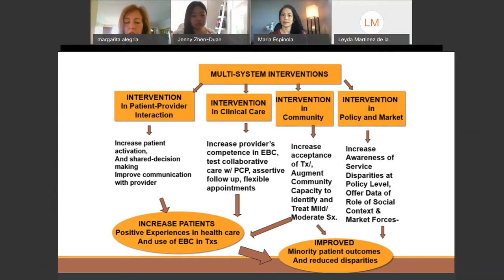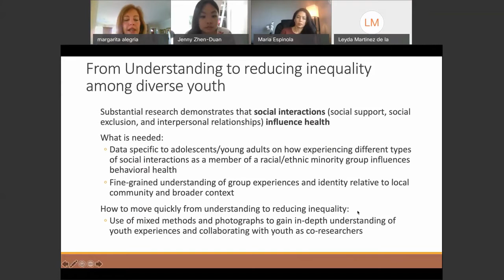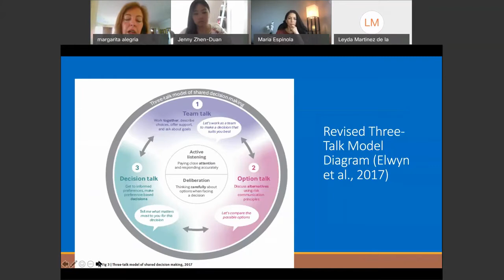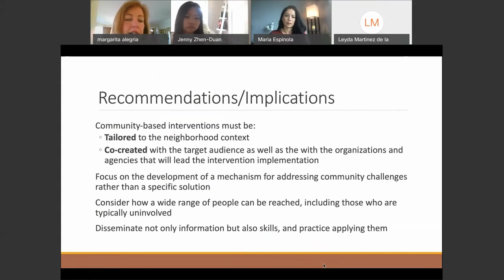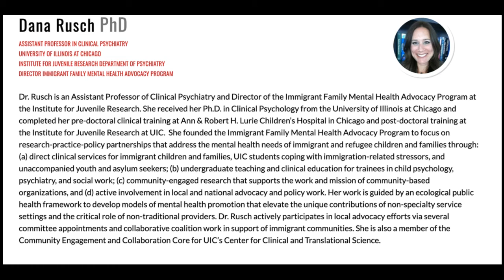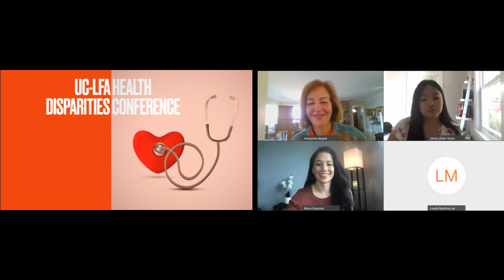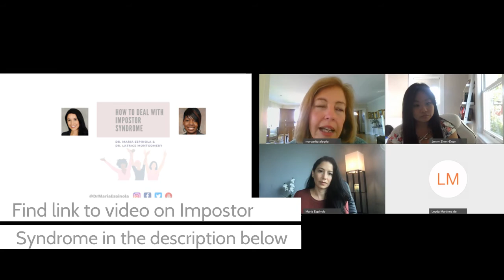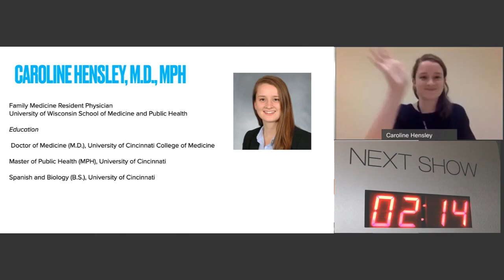Dr. Margarita Alegría speaks on health disparities (Part 3) / UC-LFA Conference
In her talk, Dr. Alegria will discuss mental health disparities for ethnic/racial minority and immigrant groups, including key statistical data and factors that contribute to behavioral health disparities. Emphasis will be placed on major obstacles confronted by people of color in mental healthcare and what can be done to offer optimal care. Dr. Alegria will also describe the need to change the hierarchical nature and power differentials of the patient-provider relationship to improve therapeutic alliance. She will share findings from past research projects that have intervened on multiple levels to reduce disparities. Finally, she will offer recommendations for community-based interventions, identify strategies to improve communication with immigrant and multicultural populations and propose directions for future research to promote behavioral health equity.

BIO:

Margarita Alegría, PhD is the Chief of the Disparities Research Unit at Massachusetts General Hospital and the Mongan Institute, the Harry G. Lehnert, Jr, and Lucille F. Cyr Endowed Chair at the Mass General Research Institute and a Professor in the Departments of Medicine and Psychiatry at Harvard Medical School.

Dr. Alegría’s research focuses on the improvement of health care services delivery for diverse racial and ethnic and immigrant populations, conceptual and methodological issues with multicultural populations, and ways to bring the community’s perspective into the design and implementation of health services. This work has given her an appreciation for the challenge of integrating interventions into community-based settings, and insight into the structures and processes needed to ensure success. Dr. Alegría is currently the PI of four National Institutes of Health (NIH)-funded research studies: The Impact of Medicaid Plans on Access to and Quality of Substance Use Disorder (SUD) Treatment, Building Infrastructure for Community Capacity in Accelerating Integrated Care, Building Community Capacity for Disability Prevention for Minority Elders; and Latino Youths in Coping with Discrimination: A Multi-Level Investigation in Micro- and Macro- Time. She has published over 290 papers, editorials, intervention training manuals, and several book chapters. In October 2011, she was elected as a member of the National Academy of Medicine in acknowledgement of her scientific contributions to her field. She has also been a recipient of notable awards. Dr. Alegría obtained her B.A. in Psychology from Georgetown University in 1978 and her Ph.D. from Temple University in 1989.